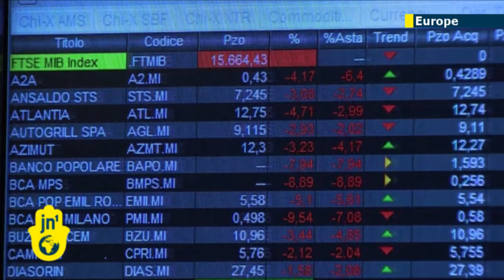EU populism fears: Barroso warns against populist politics as Italy rejects austerity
After a full day of talks between Iran and six world powers in Kazakhstan, diplomats have warned that a major breakthrough during the second and final day is unlikely.  Negotiators discussed options for preserving Tehran's nuclear programme while still trying to keep it from developing a nuclear bomb.